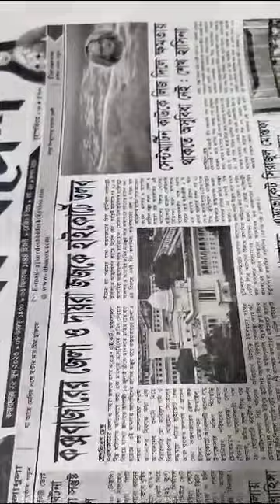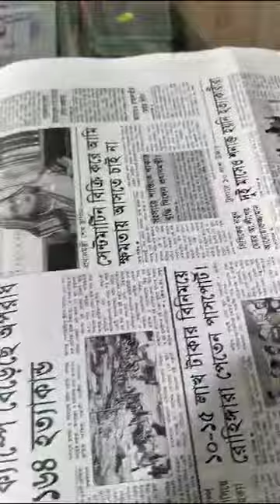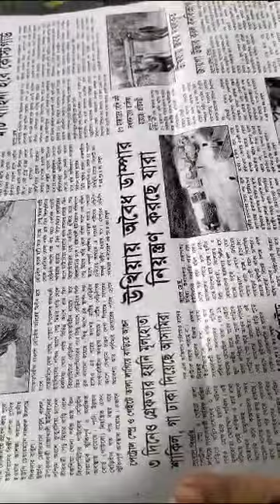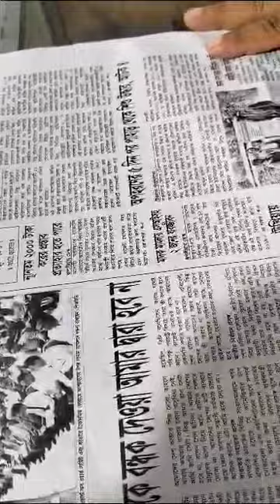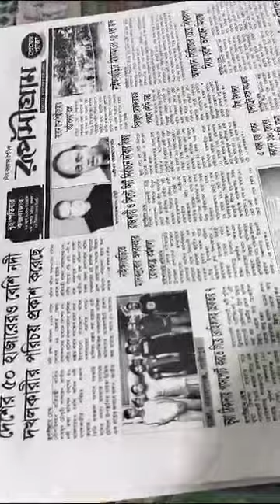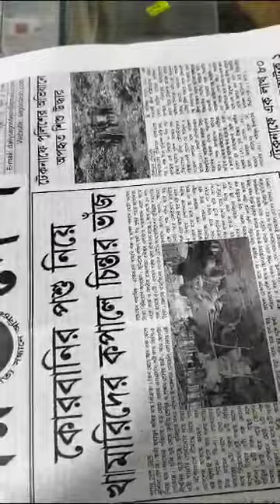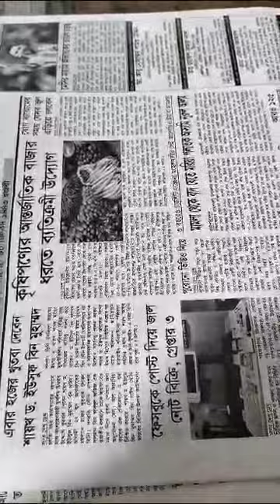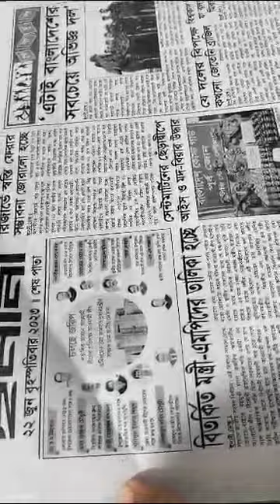কক্সবাজারের খবরের কাগজ